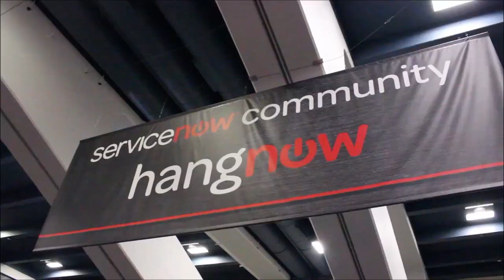Adil Ahmed, Bristow Group | ServiceNow Knowledge14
01. Adil Ahmed - Dir. Information Architecture at Bristow Group - Visits theCUBE!. (00:31)
02. Who and What Is the Bristow Group?. (01:03)
03. Creating Standards Within A Company. (04:31)
04. What Is Next When It Comes To Data?. (05:58)
05. The Question Of Data Quality. (08:18)
06. The ServiceNow Relationship. (09:44)
07. It's The People And Process Rather Than The Technology. (11:28)
08. What Could ServiceNow Do To Make Life Easier For CTOs?. (14:34)

Adil Ahmed, Bristow Group, at ServiceNow Knowledge 2014 with Dave Vellante and Jeff Frick